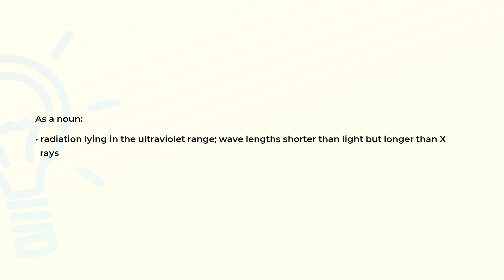What is the meaning of the word ULTRAVIOLET?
Definition and spelling of the word ULTRAVIOLET.

(00:00) Intro
(00:07) As a noun
(00:19) Spelling

As a noun (00:07):
• radiation lying in the ultraviolet range; wave lengths shorter than light but longer than X
  rays